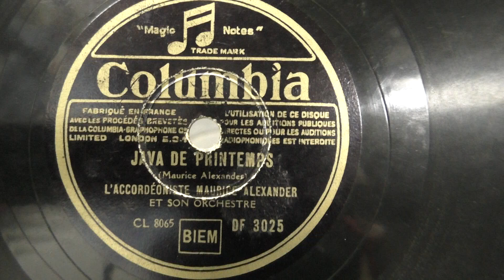Maurice Alexander (accordeon): Java de Printemps. (1944).